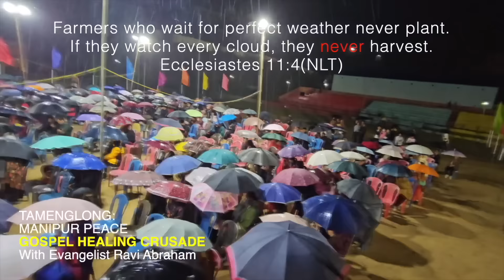START Your Day with POWERFUL Morning Prayer! Ravi Abraham Tamil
✅ For India.
RAVI ABRAHAM MINISTRIES,
ICICI bank

✅ International Transfers:-
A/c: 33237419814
Ifsc: SBIN0000880
Nagercoil Branch.

✅  Early Morning prayer in Tamil | Ravi Abraham | Christian prayer and message | Tamil Christian Message 2024 |